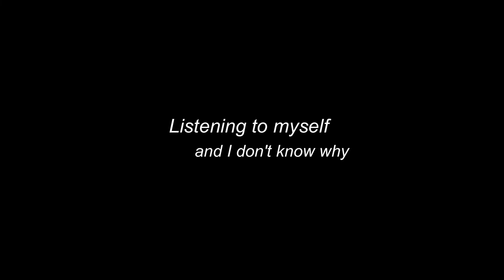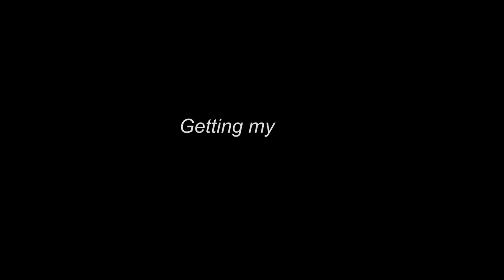Just a dream :')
Written then back when I was at 10th grade. A short poem I've written from the bondage of what extents my mind could reach thinking of. It's up to you on how you interpret it. We all have our battles and I hope you win them.

ps. my mic here sucks. don't buy the 499 peso mic's its.. eheh